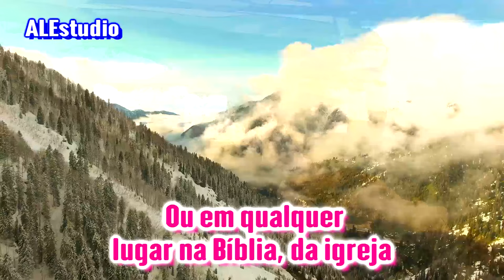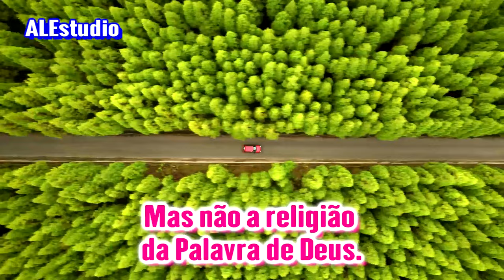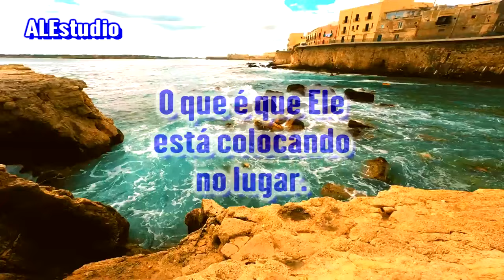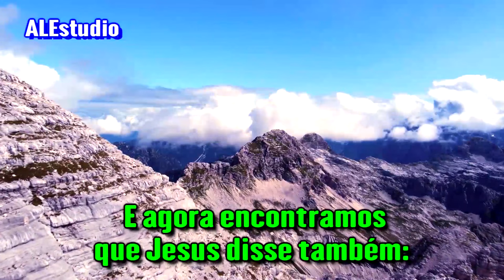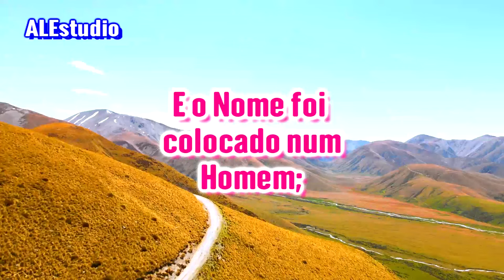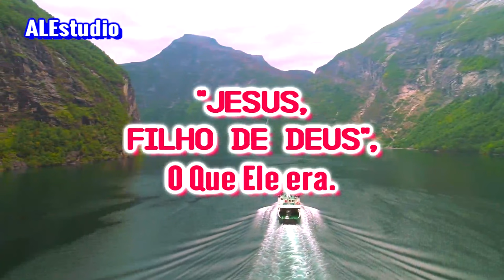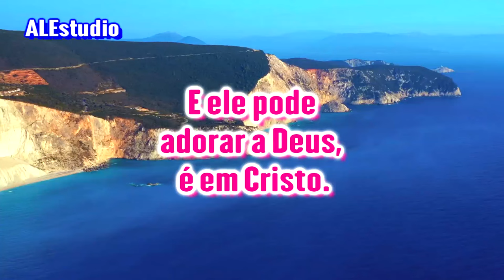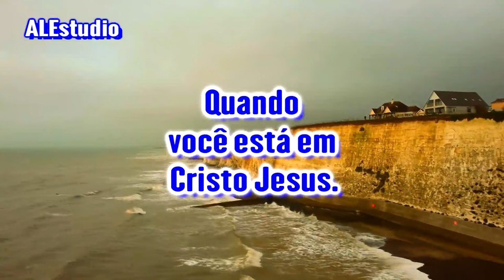Qual é O Nome do Pai? - Ir. Branham